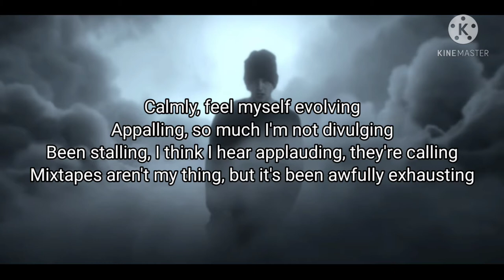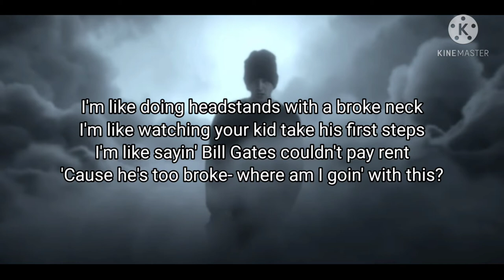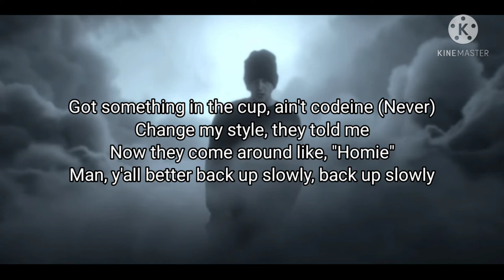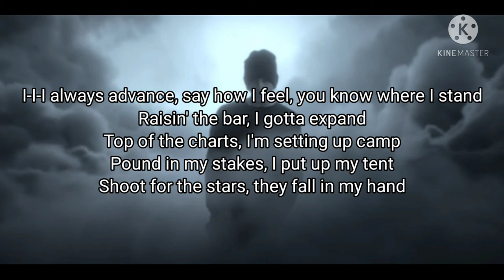NF - Clouds (Lyrics )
[Verse 1]
Calmly, feel myself evolving
Appalling, so much I'm not divulging
Been stalling, I think I hear applauding, they're calling
Mixtapes aren't my thing, but it's been awfully exhausting
Hanging onto songs this long is daunting (Yeah)
Which caused me to have to make a call I thought was ballsy
Resulting in what you see today, proceed indulging
As always, the one-trick pony's here, so quit your sulking
Born efficient, got ambition, sorta vicious, yup, that's me (Woo)
Not artistic, unrealistic, chauvinistic, not those things
Go the distance, so prolific, posts are cryptic, move swiftly
Unsubmissive, the king of mischief
The golden ticket, rare sight to see
I stay committed, embrace the rigid
I'm playful with it, yeah, basically
Too great to mimic, you hate, you're bitter
No favoritism, that's fine with me
Create the riddles, portrayed uncivil
Unsafe a little, oh, yes, indeed
It's plain and simple, I'm far from brittle
Unbreakable, you following?
I'm Bruce Willis in a train wreck
I'm like trading in your car for a new jet
I'm like having a boss getting upset
'Cause you asked him for less on your paycheck
I'm like doing headstands with a broke neck
I'm like watching your kid take his first steps
I'm like sayin' Bill Gates couldn't pay rent
'Cause he's too broke- where am I goin' with this?
Unbelievable, yes, yes, inconceivable
See myself as fairly reasonable
But at times I can be stubborn, so
If I have to, I will rock the boat
I don't tend to take the easy road
That's just not the way I like to roll
What you think's probably unfeasible
I've done already a hundredfold, a hundredfold
It's probable that I might press the envelope
Ideas so astronomical
Sometimes I find 'em comical
Yeah, incomparable
Replay value phenomenal
Beat selection remarkable
Slowing me down, impossible
I don't rock no Rollies
I don't hang around no phonies (Nope)
I don't really got no trophies
I don't know why God chose me (I don't know)
Got something in the cup, ain't codeine (Never)
Change my style, they told me
Now they come around like, "Homie"
Man, y'all better back up slowly, back up slowly
Woo, who are you kidding?
How could you doubt me? I've always delivered
Ripping the teeth out of the back of my mouth's
The closest you get to my wisdom
See my initial thought was to wait
But what can I say? I had to come visit
Check on you guys, you doin' alright?
Your year really sucked? Yeah, that's what I figured
They cover they heads up whenever I drop
Shake the whole industry, put 'em in shock
Come out the clouds like a meteor rock
Then land on the earth like "Ready or not?"
Ain't no one like me, the cream of the crop
Don't even front, better give me some props
I pick up your body and throw it a block
Okay, I admit it, that's over the top, not
Deer in the headlights looks every time I step my foot on the ground
I get mistook for a lame with no weight to his name
Ground just shook, let's not beat around the bush
Even my B-sides throw 'em off like "How's he do it?"
Some say I'm a great influence
I don't know about that, but I did do the best I could

[Bridge]
"Hollywood, Hollywood
Hope Nate doesn't go Hollywood"
You think that, you don't know me good
"Hollywood, Hollywood
You think that, you don't know me

[Verse 2]
I-I-I always advance, say how I feel, you know where I stand
Raisin' the bar, I gotta expand
Top of the charts, I'm setting up camp
Pound in my stakes, I put up my tent
Shoot for the stars, they fall in my hand
Stick to my guns, I don't even flinch
Can push all you want, ain't movin' an inch
I rarely miss, you know I'm relentless
Ain't got a choice, no way to prevent it
Just who I am, and I don't regret it
See what I want and then I go get it
Followed my gut, I'm happy I did it
Beat all the odds, I ain't got no limits
Cannot be stopped, you payin' attention?
I ain't gotta say it, they know where my head is
They know where my head is (Head is)